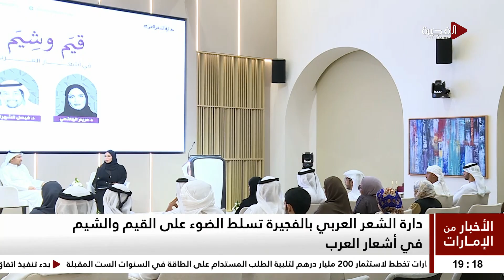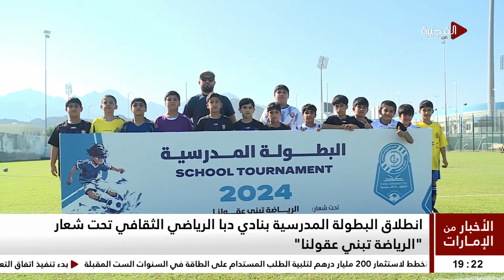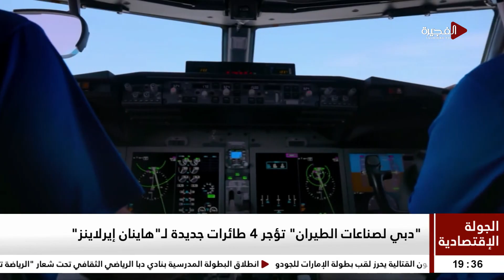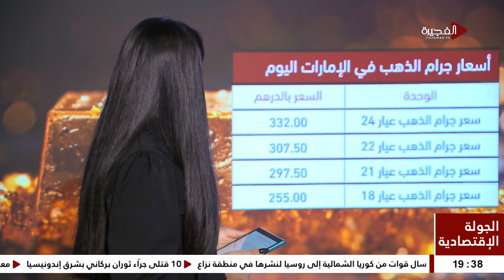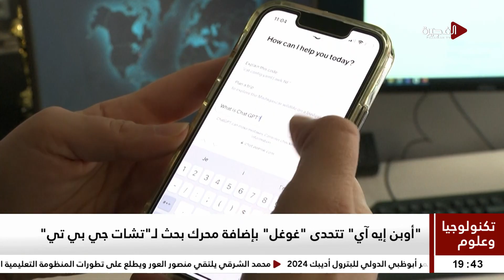الأخبار من الإمارات | 04-11-2024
أحدث أخبار إمارة الفجيرة وجولة على أخبار الإمارات الاخرى وما الجديد عربيًا ودوليًا
ضمن نشرة تأتيكم يوميا الساعة السابعة مساءً بتوقيت الإمارات على قناة الفجيرة